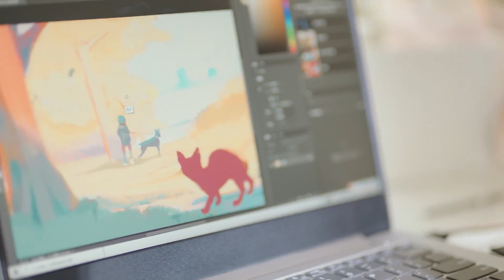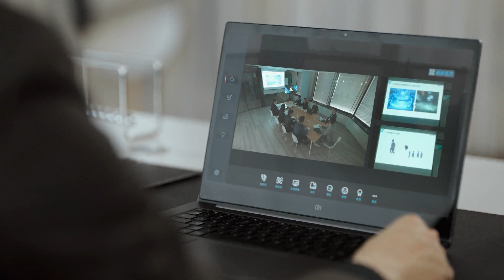速看EP01💗霸总玩套路追妻，全面攻陷灰姑娘的生活，惊喜求婚引全场尖叫！💗【原来你是这样的顾先生 Hello Mr. Gu】